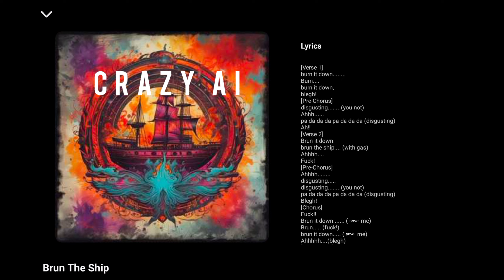Brun The Ship